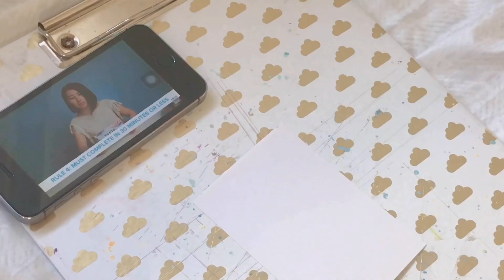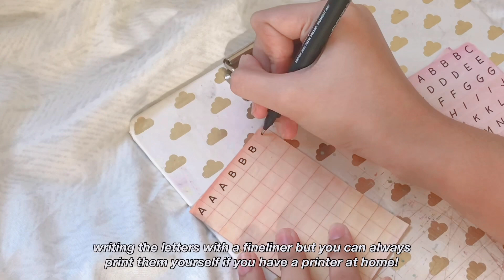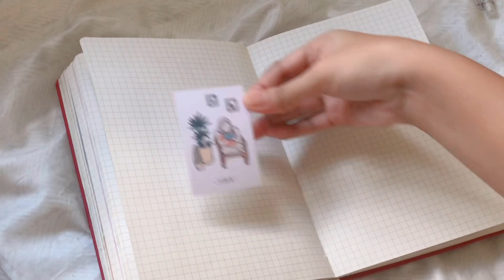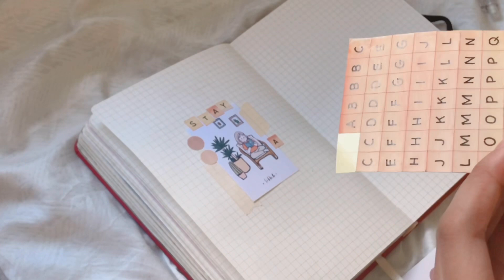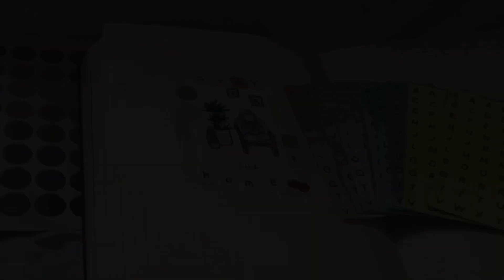let's make alphabet stickers!🍰🌈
hi friends, we've reached 300 subscribers and i want to thank everyone for supporting this channel :) i made another diy video and this time i'll be showing you how to make alphabet stickers (i've been seeing lots of koreans designing their journals with these, and also youtuber justinebujo). these are super easy to make :) you can keep yourself productive throughout the day! + please give credit if ever you are going to use the same idea for a video!

❣️ support these amazing artist/s + their music!

smyangpiano - psycho, heartbeat

❣️ let's chat!